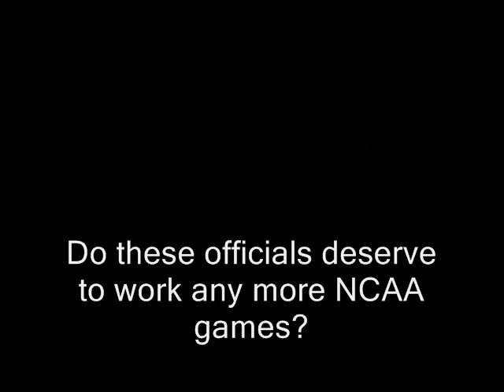You Make the Call, UCLA vs Texas A&M (original with no spam)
UCLA vs Texas A&M
2008 NCAA Tournament 2nd Round.
Anahiem California

Buzzer Beater attempt by aTm's Donald Sloan. Defended by UCLA's Josh Shipp.

The officials did NOT call a foul on this play.  This play was critical in allowing UCLA to advance to the Final Four.

Tim Higgins
Bryan O'Connell
Brian Kersey